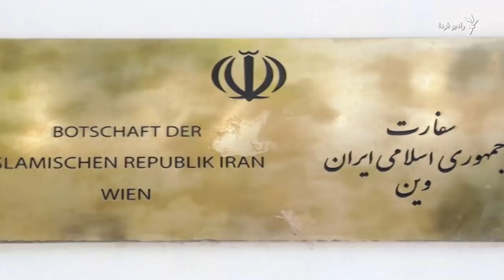ایران و طرح‌ریزی ترور در خاک اروپا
وزیر امور خارجه دانمارک روز سه‌شنبه خبر داد که اتحادیه اروپا به دلیل «طرح‌ریزی ترور در خاک اروپا» با وضع تحریم‌هایی علیه یکی از نهادهای اطلاعاتی ایران موافقت کرده است. در این زمینه مهدی طاهباز در گفت‌وگویی با حسین علیزاده، دیپلمات پیشین ایران دیدگاه او را جویا شده است.